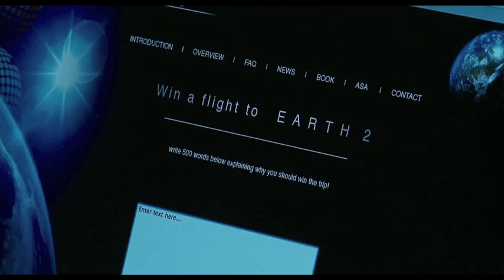ANOTHER EARTH Featurette: "Science"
Explore the science-fiction aspect of ANOTHER EARTH